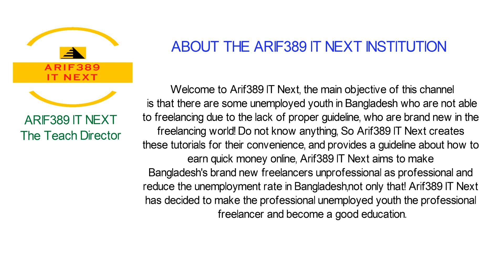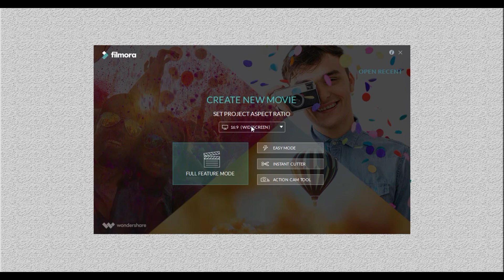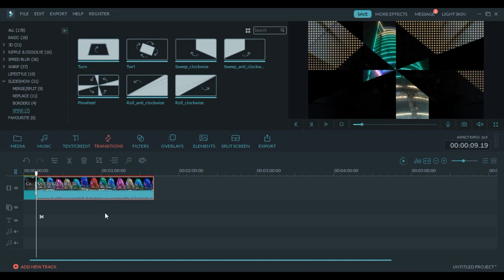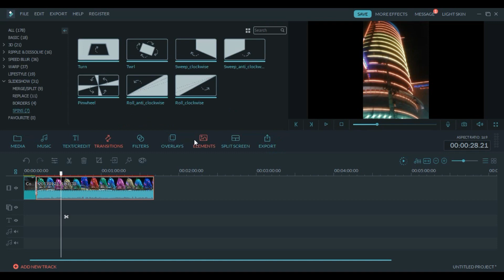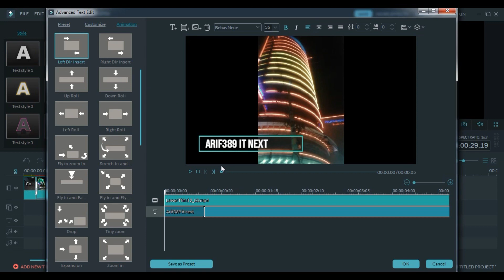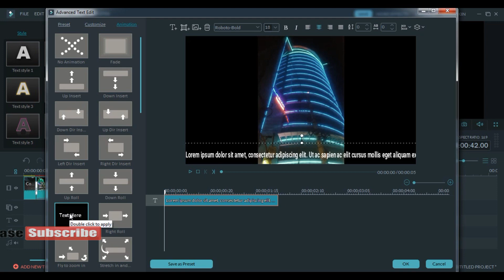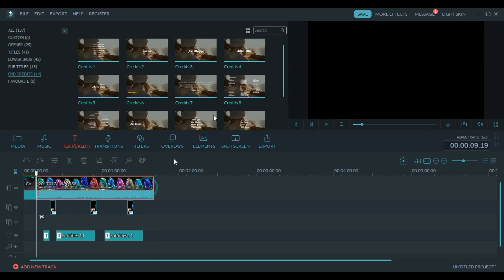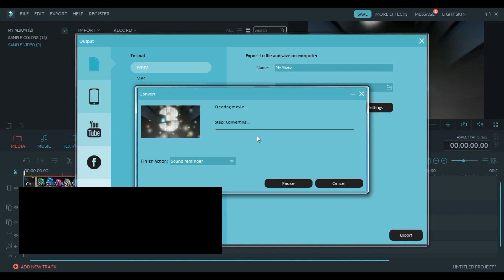How to Make Best Video Editing Filmora A To Z | Bangla Tutorials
Welcome to Arif389 IT Next, the main objective of this channel is that there are some unemployed youth in Bangladesh who are not able to freelancing due to the lack of proper guideline, who are brand new in the freelancing world! Do not know anything,So Arif389 IT Next creates these tutorials for their convenience, and provides a guideline about how to earn quick money online, Arif389 IT Next aims to make Bangladesh's brand new freelancers unprofessional as professional and reduce the unemployment rate in Bangladesh,not only that! Arif389 IT Next has decided to make the professional unemployed youth the professional freelancer and become a good education.

Arif389 IT Next এ আপনাকে স্বাগতম, এই চ্যানেলের মূল উদ্দেশ্য হল বাংলাদেশের কিছু বেকার যুবক আছেন যারা সঠিক গাইডলাইন এর অভাবে ফ্রিল্যান্সিং করতে পারছেন না, যারা ফ্রিল্যান্সিং জগতে একদম  নতুন! বলতে গেলে কিছুই জানেননা, Arif389 IT Next তাদের সুবিধার্থে এই টিউটোরিয়াল গুলো তৈরী করে থাকে, এবং অনলাইন থেকে কিভাবে অল্প সময়ের মধ্যে দ্রুত ইনকাম করা যায় এই বিষয়ে সঠিক গাইডলাইন দিয়ে থাকে, তাছাড়া Arif389 IT Next এর উদ্দেশ্য বাংলাদেশের একদম নতুন ফ্রীলান্সারদেরকে ননপ্রফেশনাল থেকে প্রফেশনাল তৈরী করে বাংলাদেশের বেকাররত্ত কমিয়ে আনা, শুধু তাই নয়! Arif389 IT Next সিদ্ধান্ত গ্রহণ করেছেন বাংলাদেশের লক্ষ্য কোটি বেকার যুবককে প্রফেশনাল ফ্রীলান্সার  তৈরী করে সুশিক্ষায় শিক্ষিত করা।

Watch this full video to know “How to Video Editing Filmora A To Z | Bangla Tutorials” This video will help you I have talked about video “SOME TIPS” and other things about YouTube good  guidelines.

ফুল ভিডিও টা দেখার জন্য অনুরুধ করছি। অনেক কিছু জানতে পারবেন আশা করি। আর ভিডিওটা তাদের জন্য যারা নতুন শুরু করেছেন।